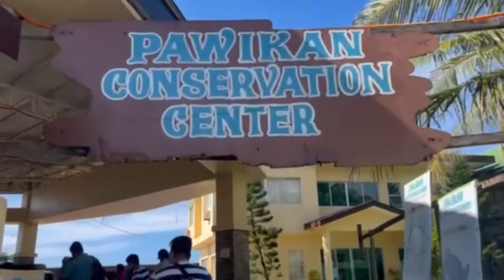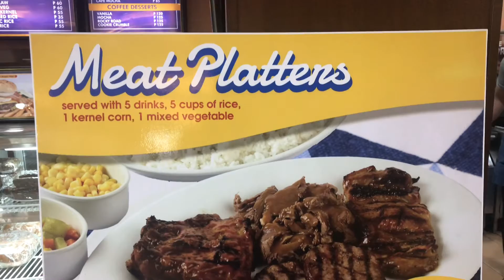CMTS RESORT | MORONG, BATAAN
CMTS Resort is located at Morong, Bataan near Pawikan Conservation Center. It has 7 rooms, 2 swimming pools one adult pool and 1 kids pool.